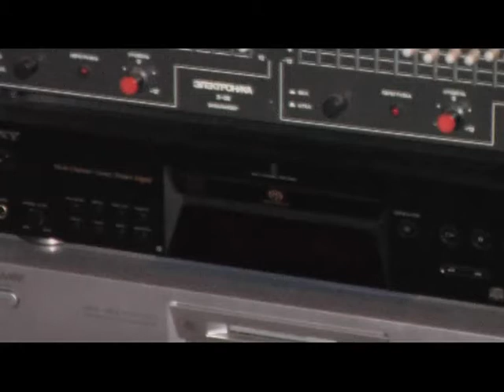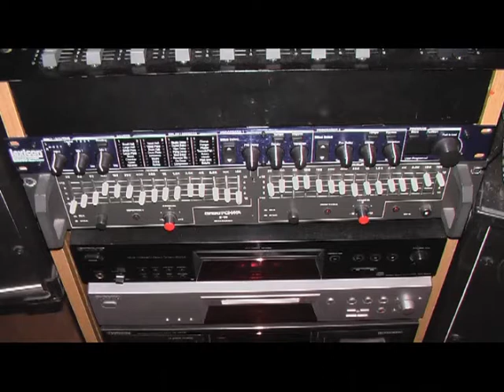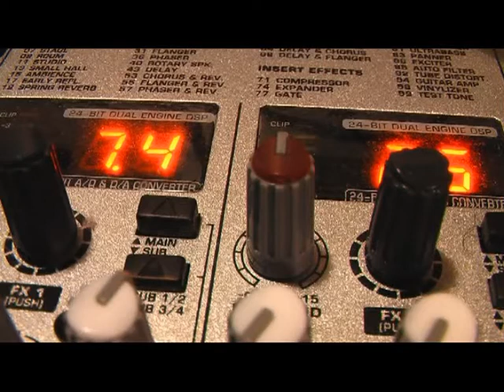«Рабочее место звукорежиссёра» instrumental music Viktor Mikhailovich Anokhin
Санкт-Петербург.  Дом Детского Творчества "Левобережный" Невского района  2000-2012 годы  рабочее место звукорежиссёра и аранжировщика. Моё рабочее место - мой второй дом. Многие годы проработал  в нём звукорежиссёром, музыкальным оформителем, концертмейстером. Этот дом стал как  родной, потому что в нём я провёл 28 лет своей жизни в творческой работе. Как это было важно в воспитании детского поколения. Как важна музыка, светоцветовое оформление сцены к познавательным игровым и развлекательным программа, спектаклям, праздникам, конкурсам, концертам и т. д.  Творческий подход  к каждому сценарию - это композиторская работа, красивые аранжировки, монтаж фонограмм, репетиции и т. д. Всегда хотелось, чтоб от каждого мероприятия у детей была  радость и желание участвовать во всех мероприятиях. Было приложено не мало творческих усилий и труда совместно с коллегами и сотрудниками  Дома Детского Творчества "Левобережный". Подумайте, где ещё дети могут реализовать себя как творческую личность и получить эстетическое воспитание ???
Спасибо всем коллегам и сотрудникам Дома Детского Творчества "Левобережный", ваш труд не напрасен. Всех помню. Творческих Вам успехов !
Внимание!!!
Копирование, сдача в прокат, публичное воспроизведение и передача в эфир без
разрешения правообладателей запрещены.
Приятного прослушивания и отдыха !!!